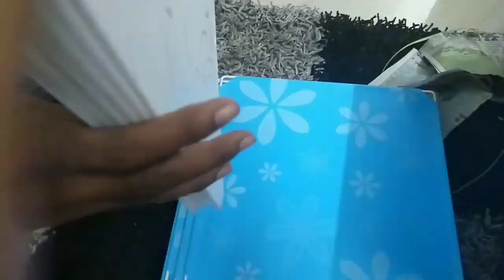protable wardrobe space saving Ides low price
Wardrobe in low price coimbatore
just RS 900 only
order this number